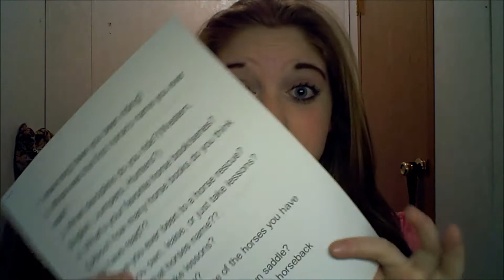Horse Lover's Tag By emilylovessuzie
Hey Guys! I was tagged to do emilylovessuzie's horse lover's tag! Please feel free to do it! :D Here is her channel

Here are the questions for it!

1. How long have you been riding?
2. What was the first horse's name you ever rode?
3. What discipline do you ride?(Western, English, Jumpers, Hunters?)
4. What's your favorite horse book/series?
5.About how many horse books do you think you have read??
6. Have you ever been to a horse rescue?
7. Do you own, lease, or just take lessons? What is that horses name??
8. Do you take lessons?
9. Do you show?
10. What are some of the horses you have riddens names??
11. Do you own your own saddle?
12. Are any of your friends horseback riders??
13. Do you do any other sports than horseback riding??
14. If you could do any one horse related job what would it be?
15. Does your barn have a indoor arena?
16. Where does your horse live??(pasture or stall)
17. How many times a week do you ride??
18. How many barns have you ever been to?
19. What's your favorite thing to do at the barn??
20. Do you like trail riding??